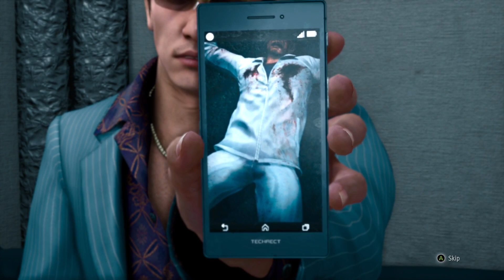Judgment - Episode 11 - Pt. 2